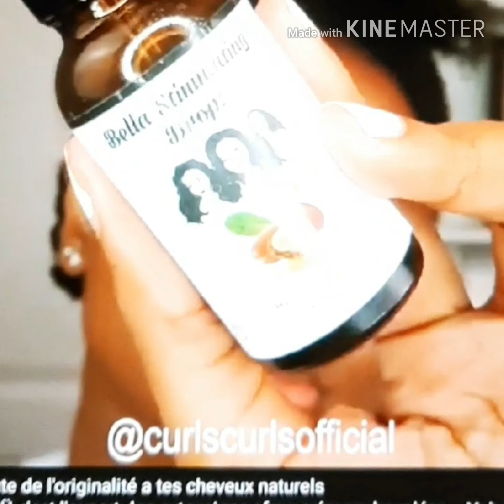Compilations: 8 idées Coiffures Cheveux Naturels crépus ou frisés